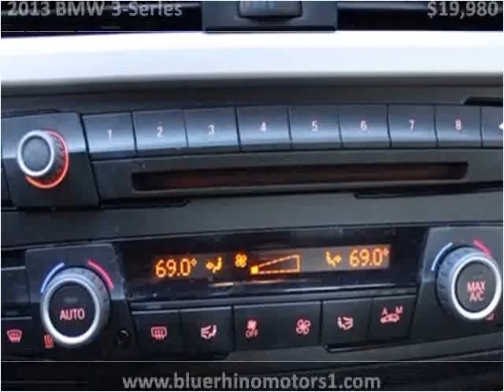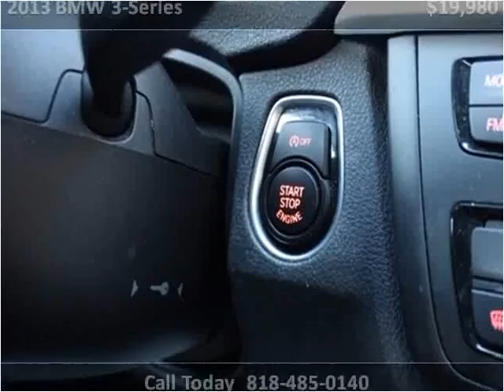2013 BMW 3-Series Used Cars Los Angeles CA